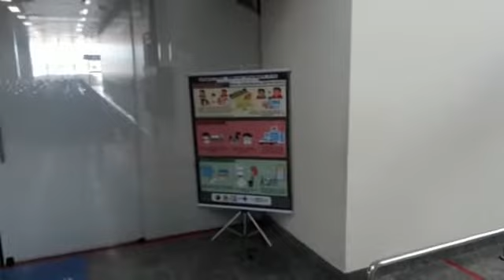Passageiro no aeroporto de Porto Velho fica indignado com falta de fiscalização sanitária